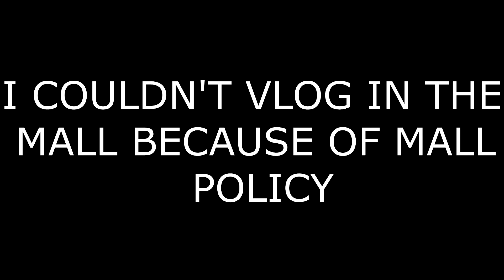it was my birthday..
no more links

the song is I Got A Story by DJ Quads